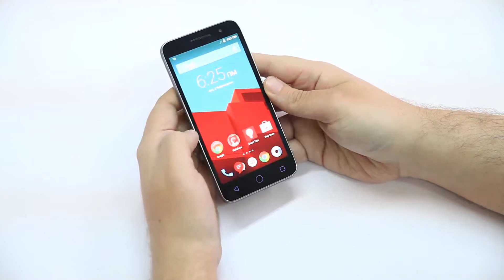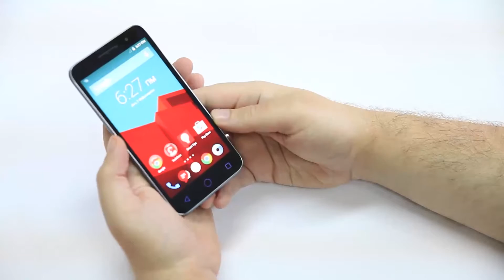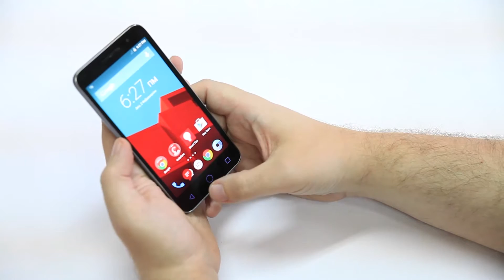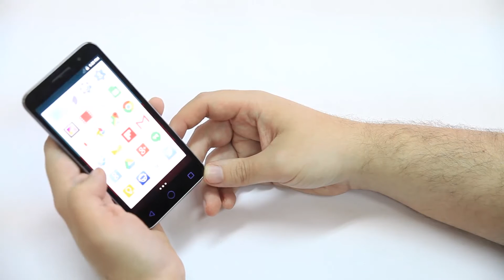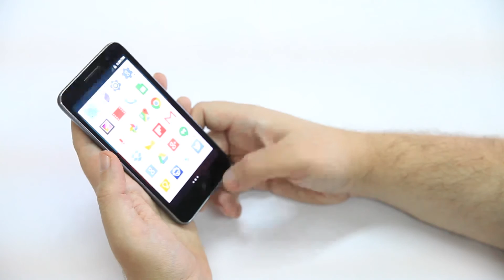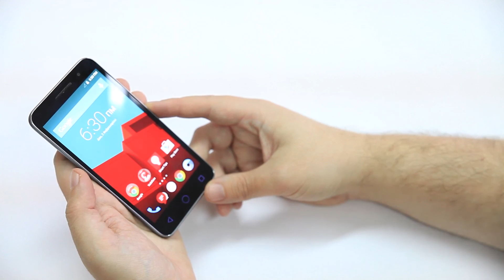Vodafone Smart Prime 6: Hands-On Review (Greek)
Αναλυτικό hands-on στο εξαιρετικά οικονομικό Smart Prime 6 της Vodafone...